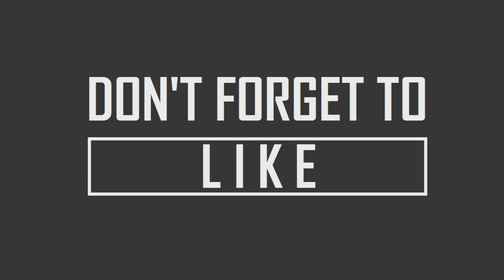Realme New Model Official Price , realme 5i , realme C3